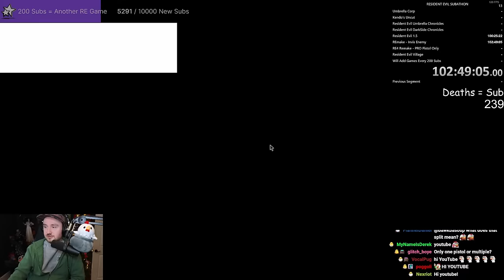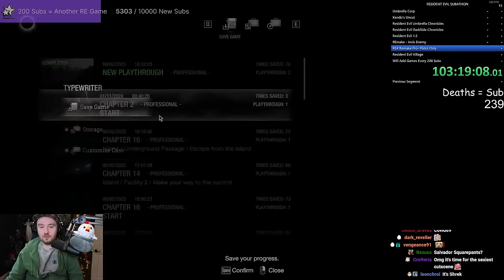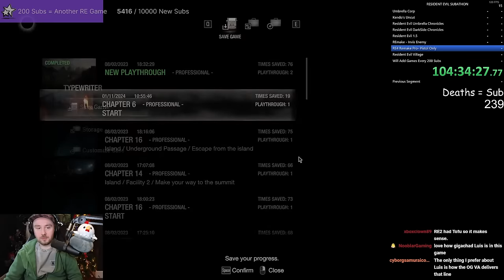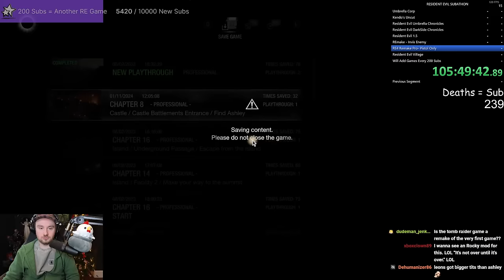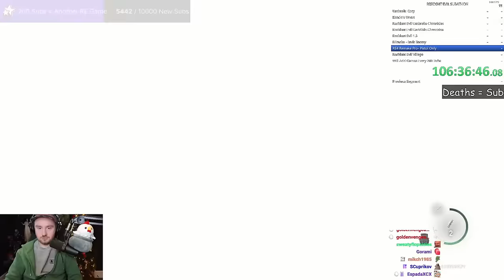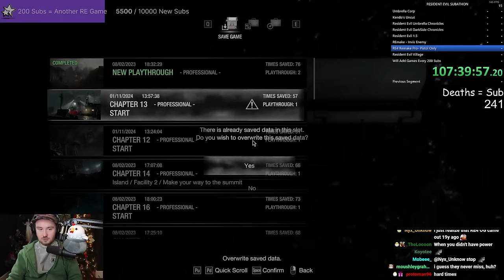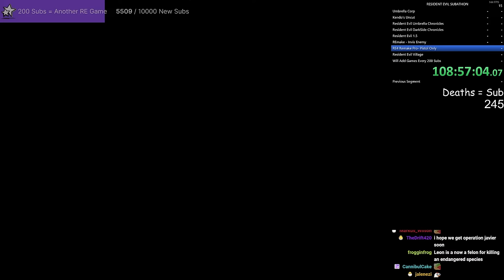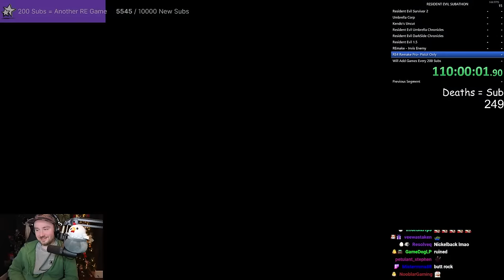Resident Evil Franchise Marathon || RE4 Remake PROFESSIONAL PISTOL ONLY